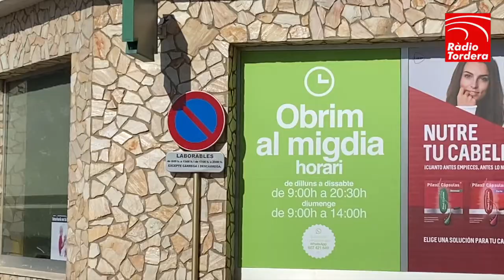VIDEONOTÍCIES - Comença el programa de detecció de càncer de recte i còlon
🔴🎥VIDEONOTÍCIES
En marxa el programa de detecció precoç de càncer de còlon i recte. El mètode de cribratge es fa a partir d’una anàlisi per detectar si hi ha restes de sang a la femta. La participació en el Programa és voluntària, amb una realització biennal. S’hi invita la població diana –homes i dones que tinguin entre 50 i 69 anys durant l’any en curs–, els quals reben una carta a casa seva on se’ls explica el Programa i se’ls informa de com participar-hi.
Per dur a terme la implantació del programa és important la implicació de les farmàcies com a centres de salut informadors i facilitadors dels lots. L’usuari s’ha de dirigir a una oficina de farmàcia amb la carta que hagi rebut. A la farmàcia, li donen un lot per dipositar la mostra de femta, i les instruccions de com conservar-la  fins que la porti de nou a la farmàcia.
Si els resultats són negatius, els participants rebran una carta informativa. Si són positius, seran citats per a una visita a la unitat d’endoscòpies del centre respectiu, on se’ls informarà del resultat i del procés a seguir a partir d’aleshores, que parteix de la realització d’una colonoscòpia diagnòstica. Segons els resultats d’aquest estudi, s’indicarà al pacient el procediment a seguir.